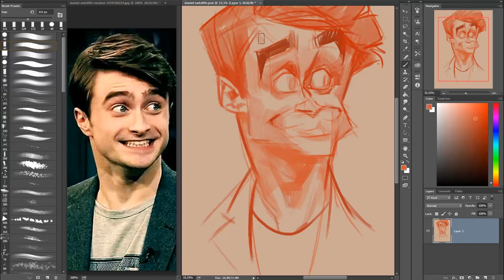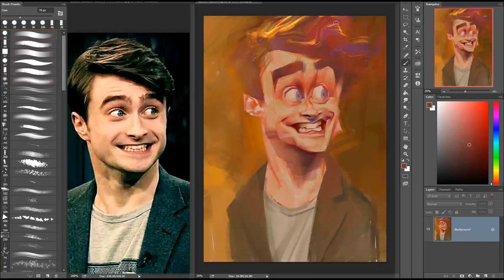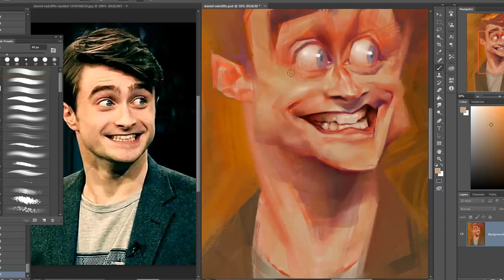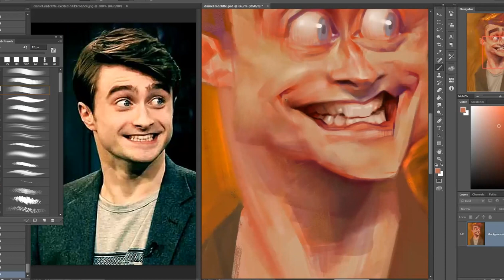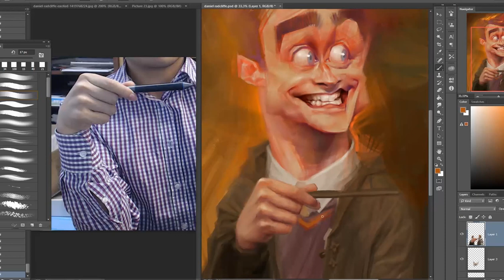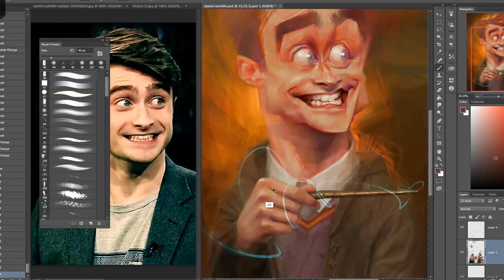Painting Process : Caricature of Daniel Radcliff as Harry Potter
Xi Ding paints a caricature of Daniel Radcliff.